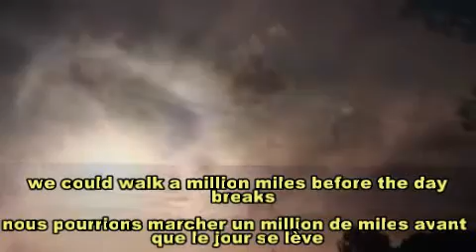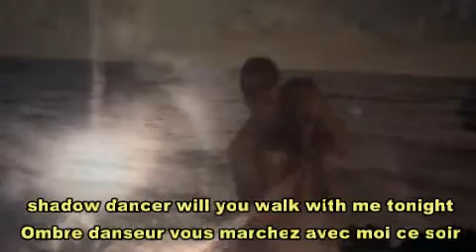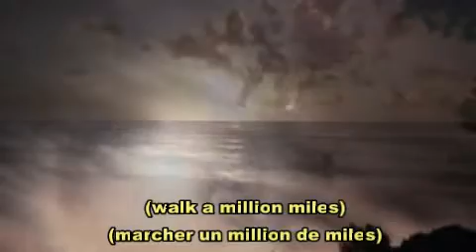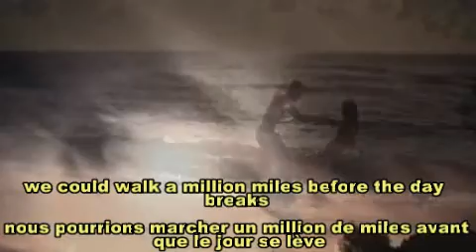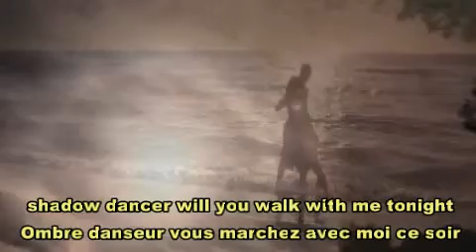Terry Oldfield - Dreamer (Lyrics + Traduction)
La vie est bien trop courte pour que l'on puisse manipuler et se jouer des sentiments et des faiblesses d'autrui que ce soit par une personne humaine ou par des autorités dans l'exercice de leurs fonctions.!

Merci "L'Ardennaise" qui m'a fait perdre toute confiance et cette" Justice aveugle et partiale" pour cette reconnaissance d'un taux d' invalidité supérieur ou égal à 80% avec une capacité au travail inférieur à 5 %...

Maintenant, je me noie dans une ode mystérieuse, bercée par une mélopée envoutante sous une myriade de sons obscurs, soutenue par une flopée de désenchantements... Diantre !! Que je puisse encore survivre !! Ma vie a-t-elle atteinte; l'apogée de son paroxysme ? Ou mon antre sera-t-il mon tombeau ??? Le fil qui nous maintien à la vie est si fragile et s'effiloche à force que X s 'amuse à lui tirer dessus. Le meurtre parfait est de pousser l'autre à avoir des idées suicidaires et de passer à l'acte..!!! Ils en savent quelque chose cette petite Ardennaise par sa myriade de mensonge et ces voleurs de sentiments, de liens parentaux, nos bourreaux institutionnels , soit les services sociaux et homologues, ainsi que cette justice aveugle et partiale !

Life is too short for that you can be manipulate and with play feelings and weaknesses of others either by a person human or by authorities in the exercise of their functions.!

Thank you "Ardennaise" which made ??me lose confidence and  "this blind justice and biased" for the recognition of invalidity rate greater than or equal to 80% with an ability to work less than 5%

Now I'm drowning in a mysterious ode, lulled by bewitching melody, in a myriad of obscure sounds, supported by a slew of disappointments ... Deuce! I can still survive! My life has reached, the peak of climax? Or my lair will he my grave??? The who wire we hold in life is so fragile and to fray force that of X 's fun to shoot him The perfect murder is to push the other to have suicidal thoughts and pass the act ..! They know something this small Ardennaise, these thieves and feelings of kinship, our tormentors institutional and social services and counterparts, and this blind justice and biased!!

Quand je découvre, que cette femme continue lamentablement et désespérément à se jouer de la personne humaine de la gente masculine, ça me fait froid dans le dos, Je pensais que dans son intérêt, elle aurait changé et évolué, en sa connaissance de l'existence d'actes volontaires d'atteinte et de privation de vie (par des hommes faibles sentimentalement) dans ses relations antérieurs ! .Alors qu'elle a deja vécu ceci